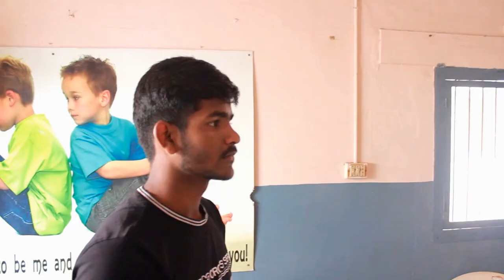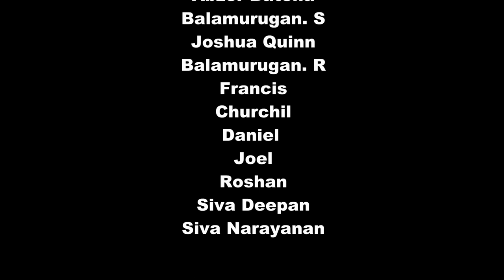O+positive campion blood